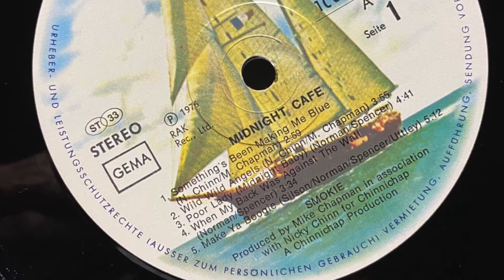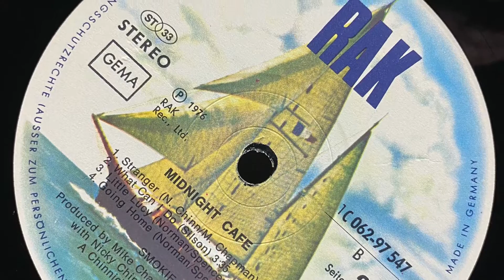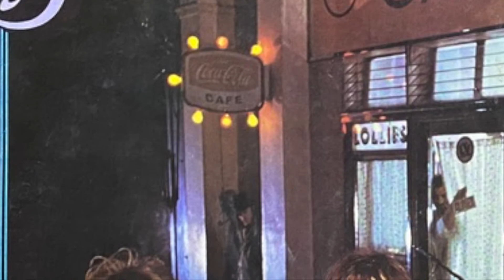Smokie ‎– Midnight Café - Stranger - Vinyl LP- RARE - RAK ‎1C 064-98 424 - ORIGINAL - GERMANY 1976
Smokie ‎– Midnight Café
Label: RAK ‎– 1C 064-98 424
Format: Vinyl, LP, Album
Country: Germany
Released: 1976
Genre: Rock
Style: Pop Rock

A1 Something's Been Making Me Blue
A2 Wild Wild Angels
A3 Poor Lady (Midnight Baby)
A4 When My Back Was Against The Wall
A5 Make Ya Boogie
B1 Stranger
B2 What Can I Do
B3 Little Lucy
B4 Going Home
B5 I'll Meet You At Midnight
Arranged By [String] – Jimmy Haskell* (tracks: A1 to A4, B1, B4)
Bass, Backing Vocals – Terry Uttley
Drums, Percussion, Backing Vocals – Pete Spencer
Engineer – Pete Coleman*
Guitar [Lead], Backing Vocals, Acoustic Guitar – Alan Silson
Lead Vocals – Alan Silson (tracks: B2)
Lead Vocals, Backing Vocals, Acoustic Guitar, Guitar, Piano – Chris Norman
Mastered By – Chris Blair
Producer – Mike Chapman
Producer [In Association With] – Nicky Chinn
Violin, Viola, Cello – The Sid Sharp Strings
Written By – C. Norman - P. Spencer (tracks: A3 to A5, B3, B4)
Matrix / Runout (Runout side A, stamped): 98424-A-1, 97 547 - A -1
Matrix / Runout (Runout side B, stamped): 98424 B -1